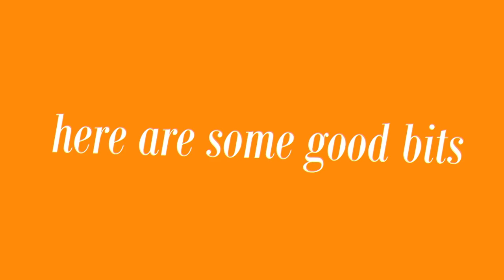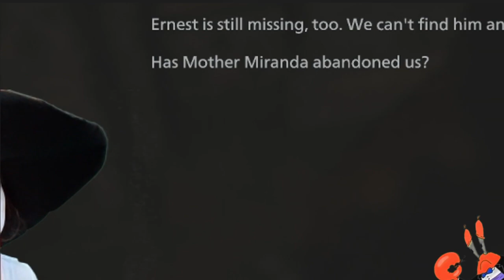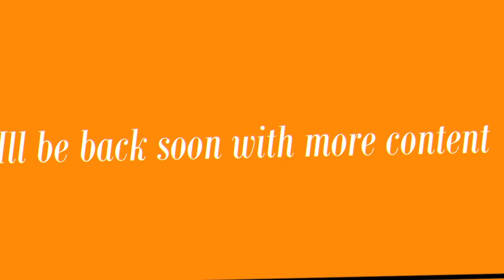Lady Dimitrescu plays Resident Evil Village #2 //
wELcOme To STRESS
oh gosh this game is amazing but DAMN, i was not ready.

ALSO SORRY ABOUT THE WEIRD RINGING MY PS4 IS OLD AND DUSTY AND MAKES WEIRD NOISES WHEN I RECORD FML

This is Part 2 of my resident Evil gaming series dressed as the tall lady herself, Lady Dimitrescu.

I have started playing this over on my twitch channel! If you want to catch me in all my raw unedited glory then you can do so

or dont... its up to you really